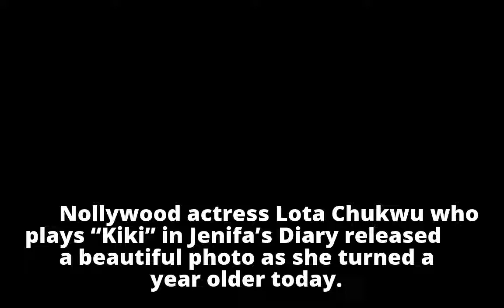Lota Chukwu Shines Like A Diamond In Stunning Birthday Photo